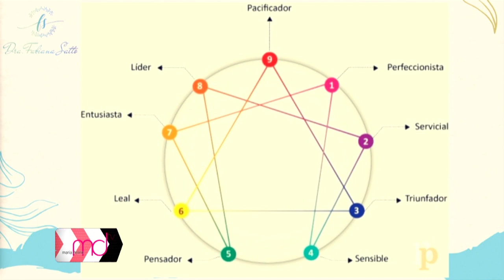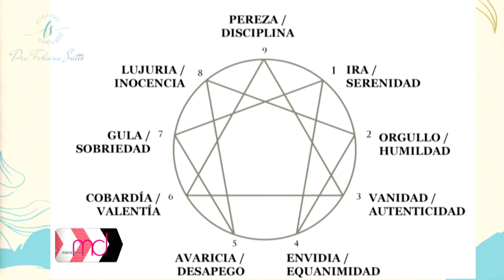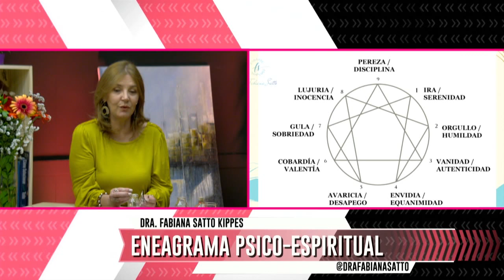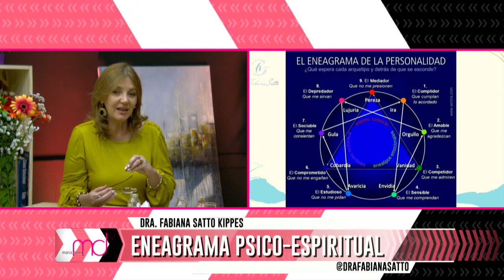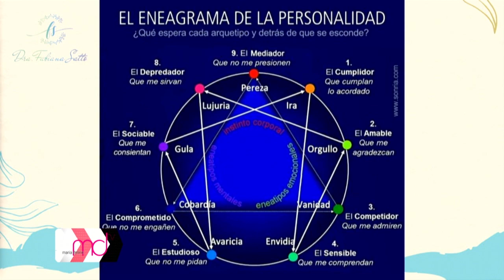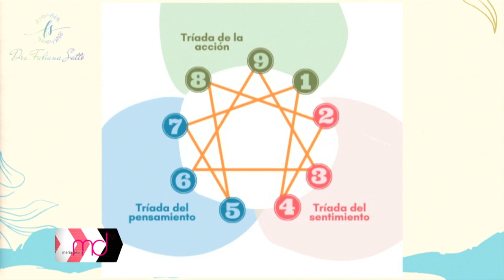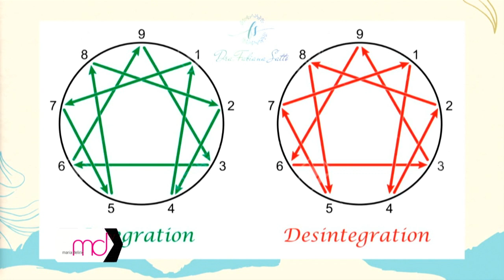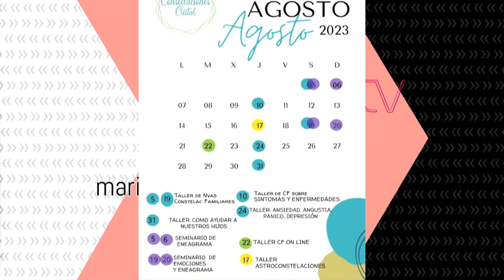ENEAGRAMA PSICO- ESPIRITUAL - DRA. FABIANA SATTO KIPPES